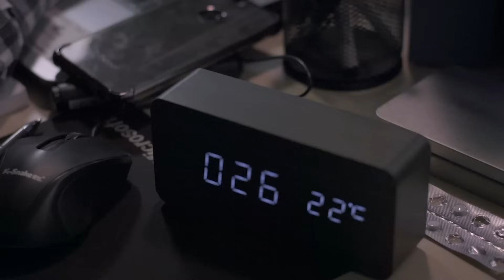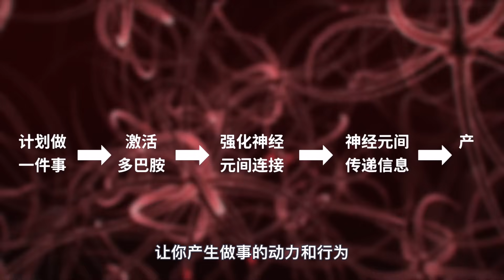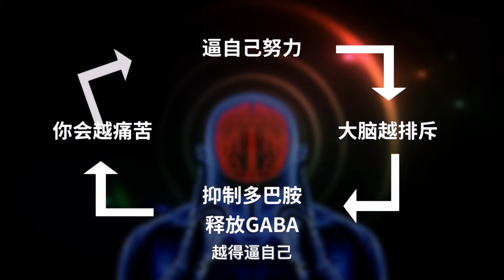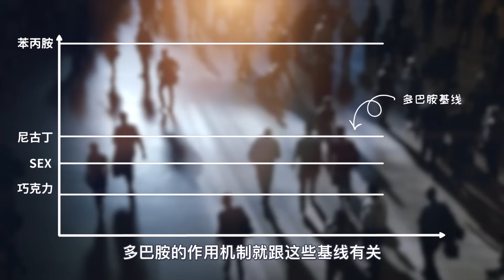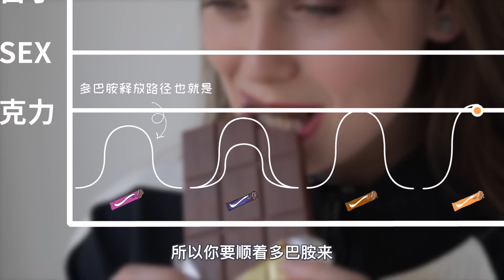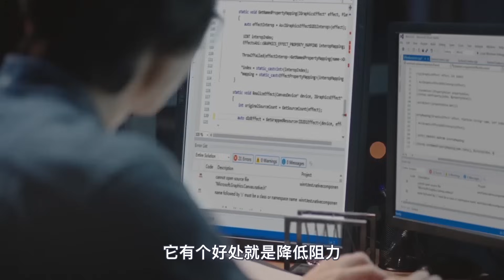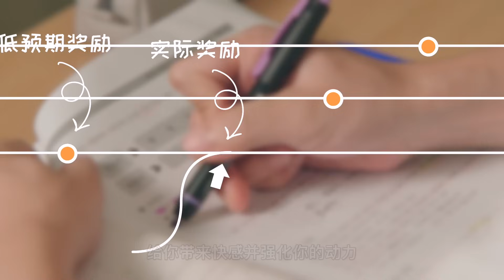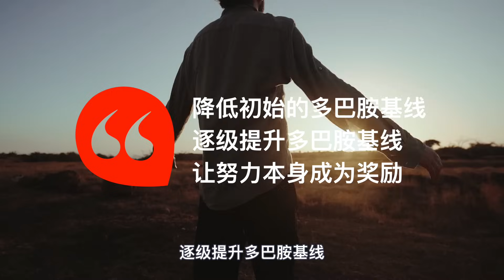【干货】别再逼自己吃苦了~读懂多巴胺机制，对困难的事持续产生动力和渴望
心河摆渡 请注意，本视频完全符合YouTube社区准则，没有任何违规行为。